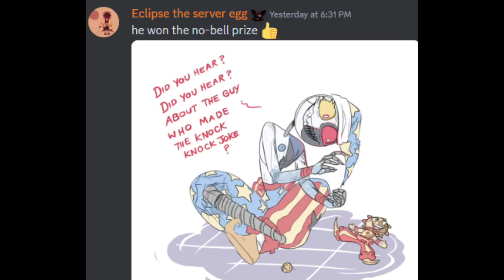I found on SAMS discord part 2(memes)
none is mine